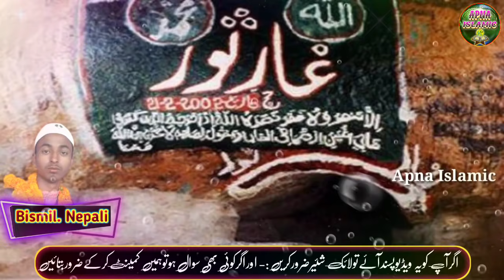Bismil Nepali | New Bhojpuri Naat | Bhojpuri Naat 2025 | Madina Agar Hamhun Jaiti | Apna Islamic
Voice - bismil nepali
Lyrics -

manwa karela hamhu jaiti
suna lage madina husain bina
bhojpuri naat bhojpuri naat
new naat sharif
bhojpuri mein naat a paak
sharif
bhojpuri najam
bhojpuri naat sharif video
bhojpuri naat sharif 2025
naat ya kalam
भोजपुरी नात शरीफ
भोजपुरी नाथ
नात शरीफ
नात शरीफ भोजपुरी
पूर्वी नात शरीफ
भोजपुरी नात
भोजपुरी में नात शरीफ
नात